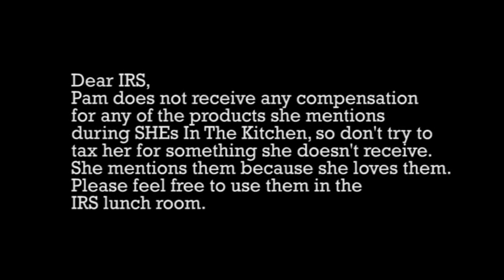SHEs in the Kitchen: Beverly Nye (4:44)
In this SHEs in the Kitchen video, Peggy and I welcome Beverly Nye into our kitchen set on our television show Cleaning Up Your Act. She showed us how to make easy pickled veggies. They are delicious.